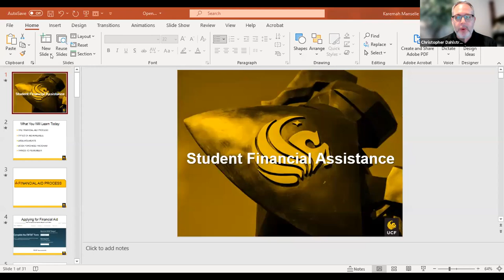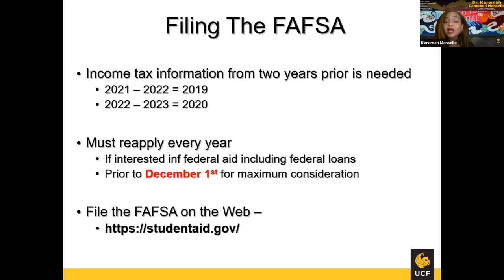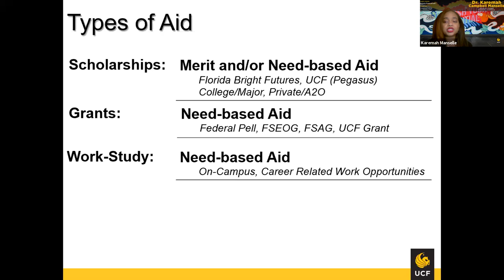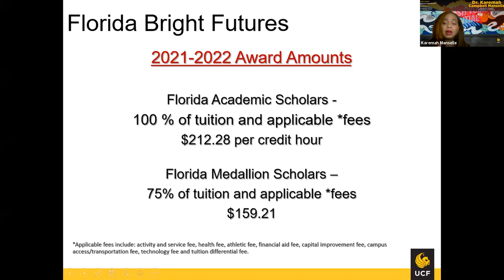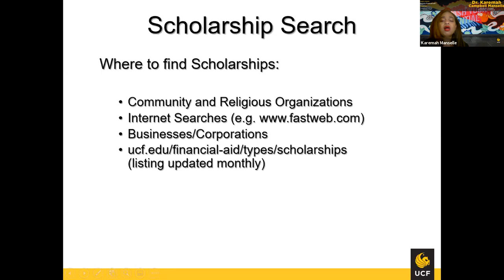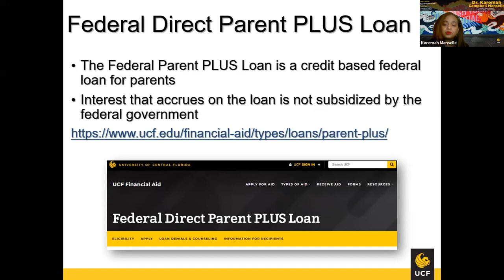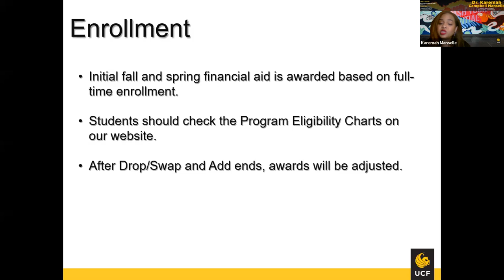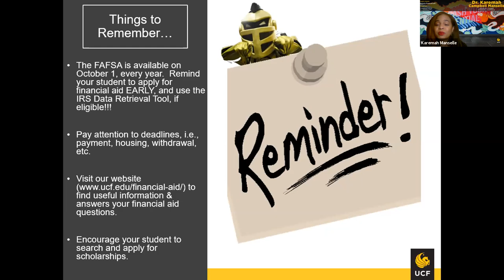The Road to UCF: Financial Aid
This is the financial aid segment of The Road to UCF series, hosted on October 7th.